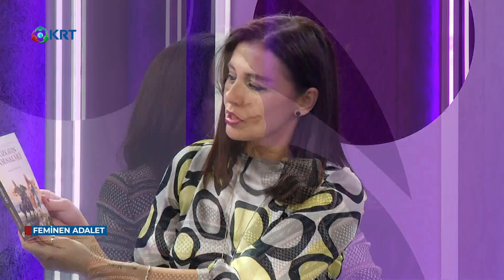FEMINEN ADALET MUALLA UYDU LOGO